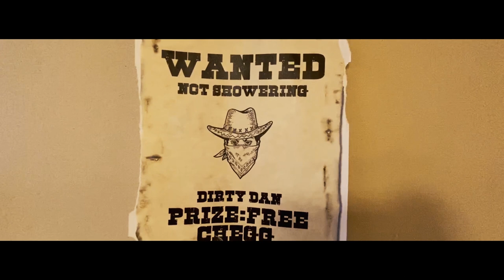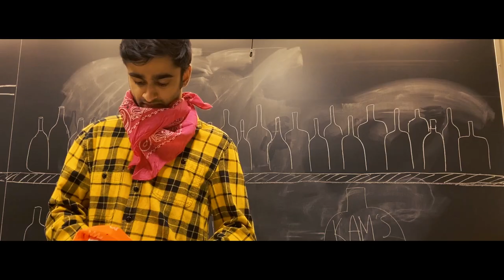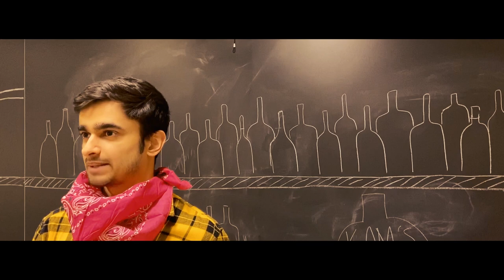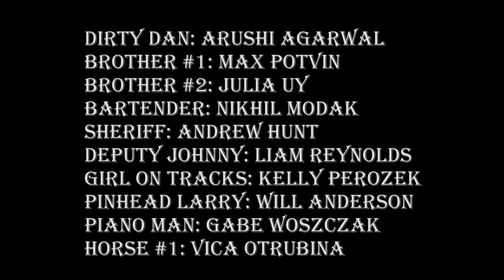Theta Tau EWEEK 2020 - The OutTau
A new OutTau enters the wild Bardeens...